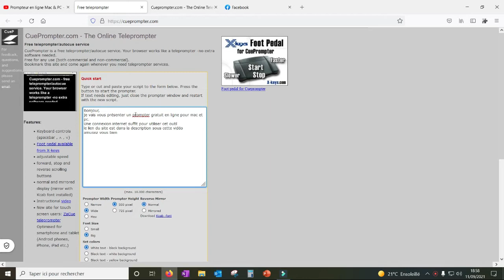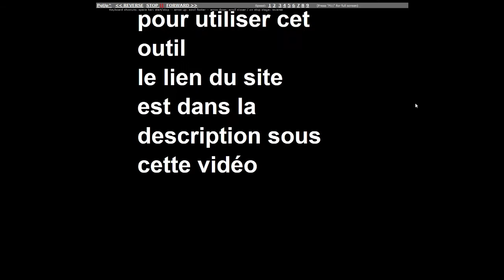Cue : prompteur gratuit Mac & PC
Tu galères à retenir ton texte à l’écran ? 🎥
Découvre **Cue**, un prompteur simple, gratuit et compatible Mac & PC, idéal pour suivre ton script sans te planter à l’enregistrement !

🖥️ Dans ce tuto :
- Où télécharger Cue (gratuitement)
- Comment l’installer et le configurer
- Astuces pour lire naturellement

💡 Parfait pour les YouTubeurs, formateurs, conférenciers, podcasteurs vidéo…